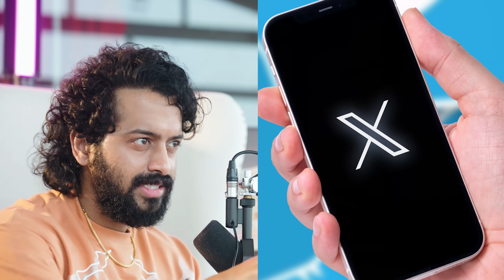🚨FINALLY🚨Pawan Kalyan's Anger UNLOCKED: YCP Social MEDIA Arrests Explained 📢 | Telugu | Aye Jude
TITLE: 🚨Pawan Kalyan's Anger UNLOCKED: YCP Social MEDIA Arrests Explained 📢  | Telugu | Aye Jude